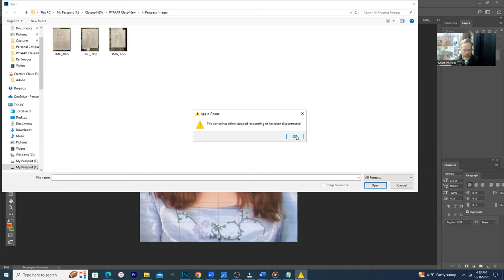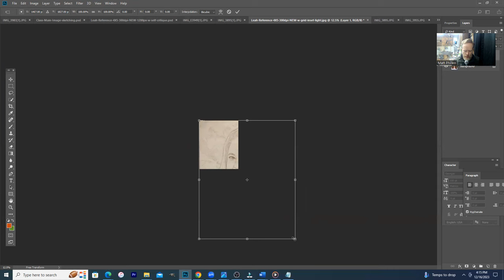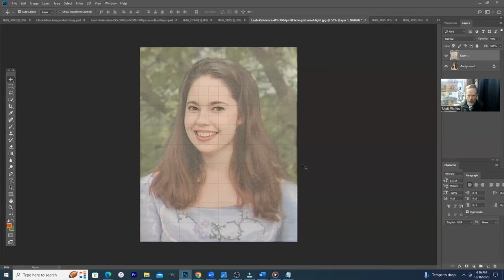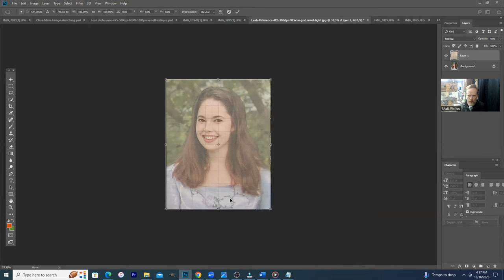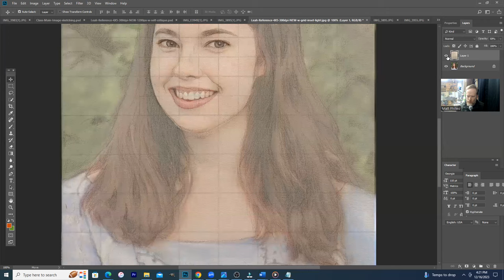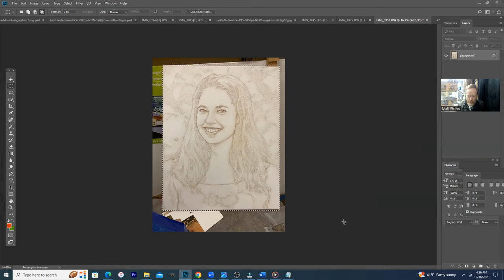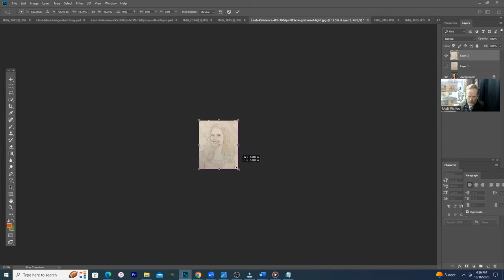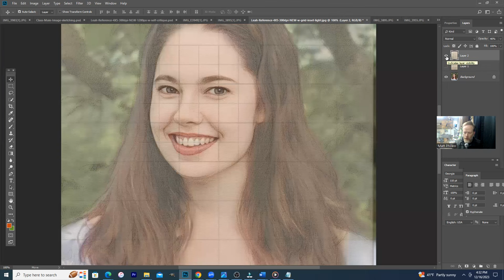How to Self-Critique Your Own Portrait | Realistic Acrylic Portrait Painting| Learn to Paint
👉Want to know how to paint better skin tones? Get my FREE "Fix Muddy Skin Tones" PDF Guide and improve your portrait!